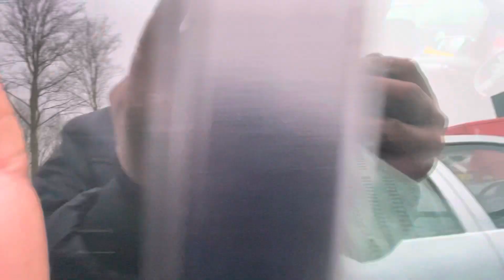youtube video #-Vtoo1Nu74c